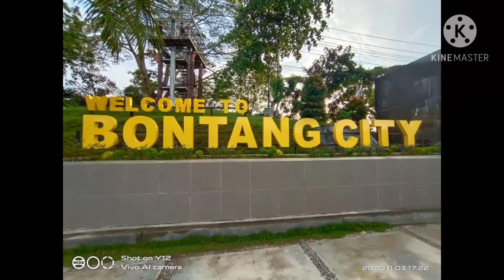SUASANA KOTA BONTANG || KELILING KOTA BONTANG KOTA TERKAYA DI INDONESIA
Assalamu'alaikum man teman
Kali ini Ezza sama Bunda dan ayah lagi mau jalan sore tapi gak tau mau kemana jadi kita keliling Kota Bontang aja ya... ni yang penasaran bagaimana kota Bontang tonton videonya sampai habis ya ...

Jangan lupa juga ya buat subscribe & Like channel Ezza ini biar Ezza makin semangat bikin videonya, kalau ada kritik, saran & pertanyaan bisa kalian tulis d kolom komentar ya man teman... Terima kasih